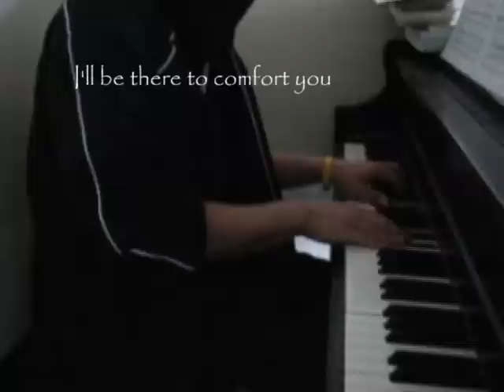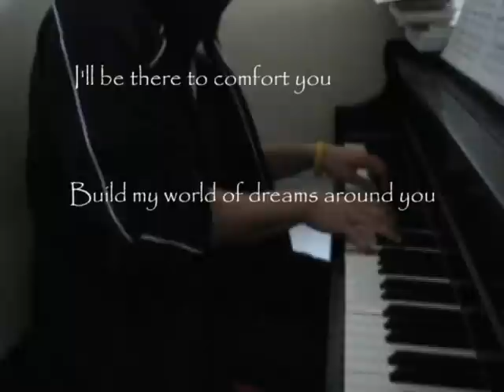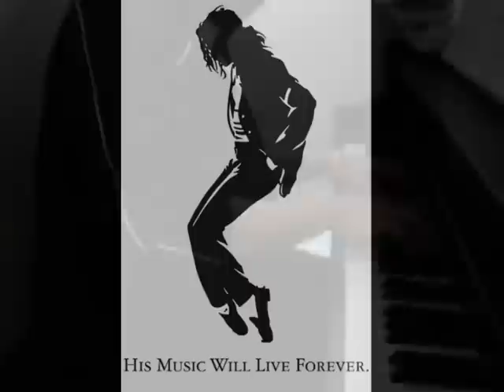"I'll Be There" Piano (RIP MJ)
My Tribute to the late Michael Jackson

"I'll Be There" performed on piano by me (original song by The Jackson 5)

RIP MJ